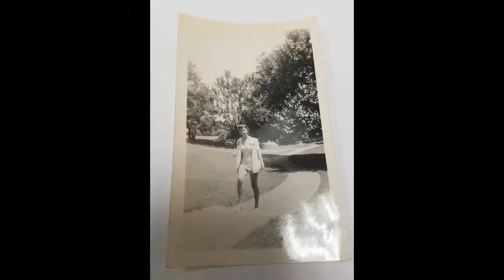Piney Brown & his Orch. Have Mercy (1952)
Piney Brown (Columbus Perry):Vocals

Ed Swanston:Piano

Recorded in New York City, N.Y. 1952

Originally issued on the 1953 single (Sittin' In With 656) (78 & 45 RPM)

This recording taken from the album "Lost R&B Shouters Vol. 1" (Hi-Lo 1041) (CD) (Year of issue unknown)